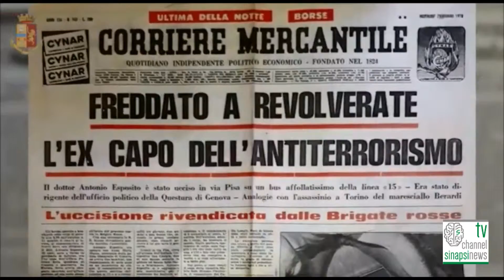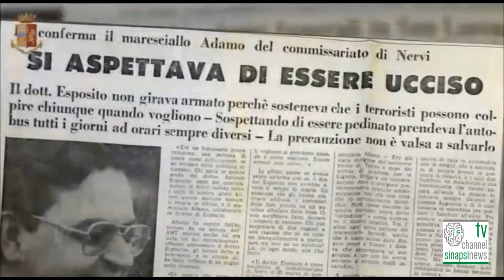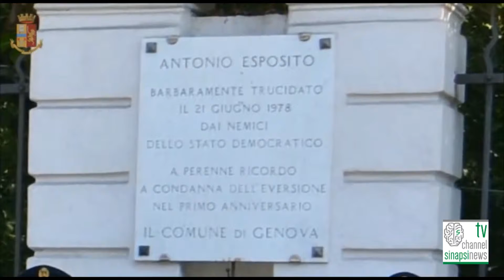Genova: ricordato Antonio Esposito, l'eroe senza pistola